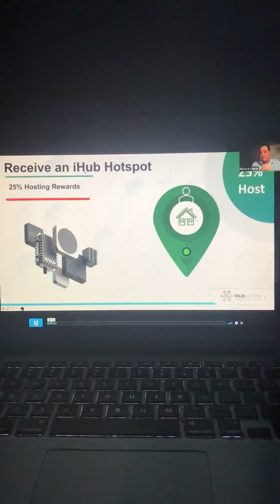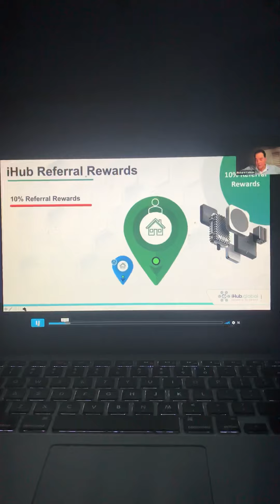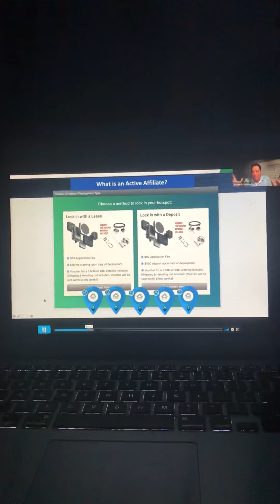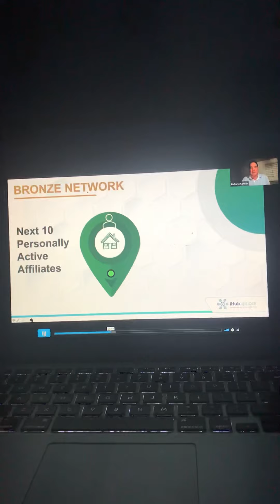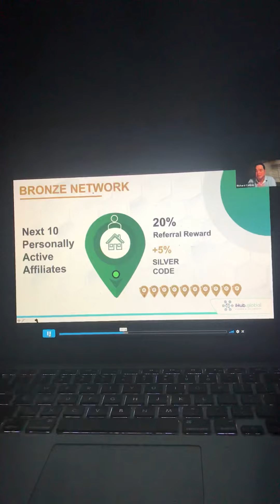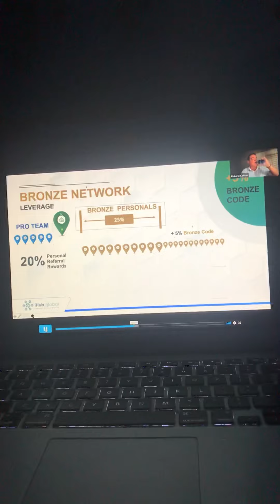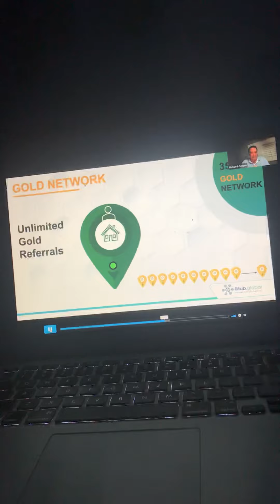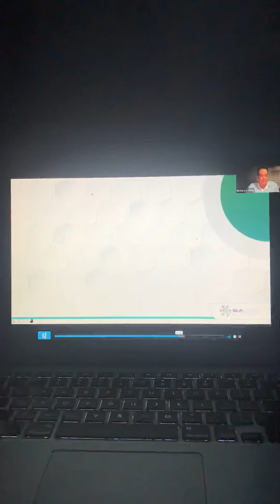iHub Compensation Plan Register before Jan 2022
You can only join by invite

Register and see if your hotspot is available.
Join to start before Jan 2022